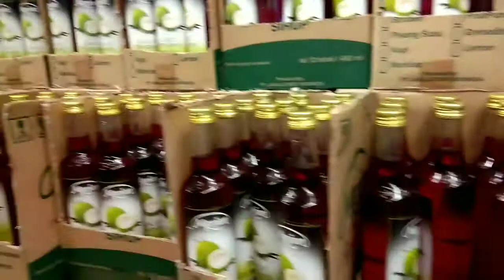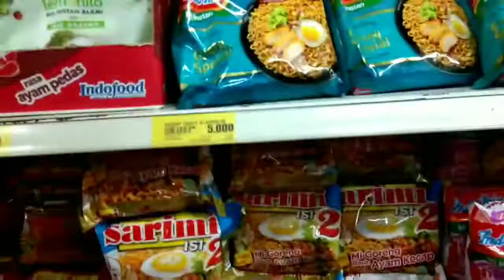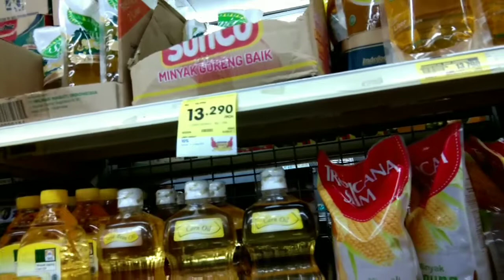HUNTING SEMBAKO fAKHIRA KIBBO😂😂😂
Teman teman fakhira mau persiapan puasa mau beli sirup nih teman.. kalian semua pd puasa gak nanti.. ???